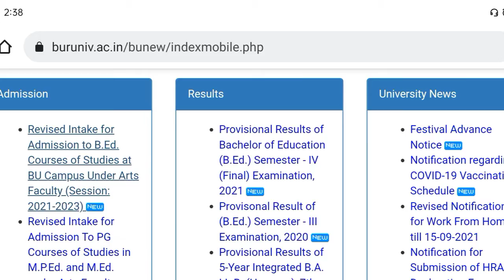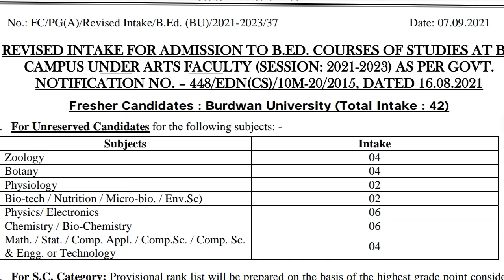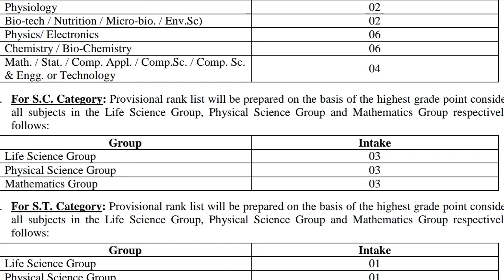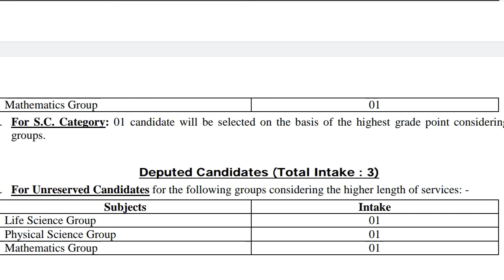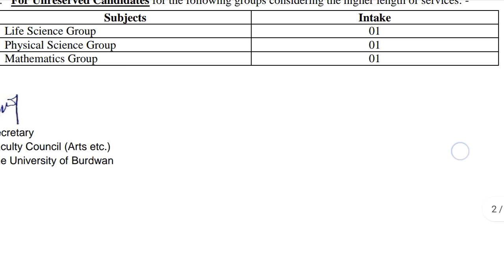Burdwan University B.ED Admission 2021| Burdwan University B.ed Admission 2021-2023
burdwan university b.ed admission 2021, burdwan university b.ed Admission, burdwan university admission 2021 b.ed , burdwan university b.ed Admission 2021

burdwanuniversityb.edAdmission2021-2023